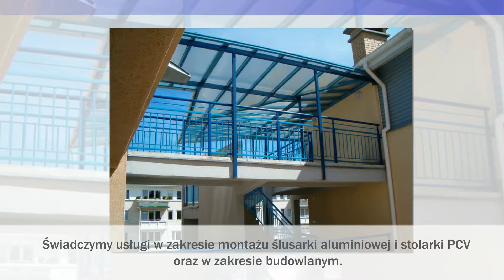Ślusarka aluminiowa stolarka PCV okna Cieplewo Alkom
Przedsiębiorstwo Alkom znajduje się w Cieplewie, w powiecie gdańskim, w województwie pomorskim. Osobą decyzyjną w firmie jest Krzysztof Zduńczyk. Zajmujemy się produkcją i sprzedażą ślusarki aluminiowej oraz stolarki PCV. Działamy w branży nieprzerwanie od 1994 roku.

Zapewniamy szeroki wybór okien, a także drzwi. Oprócz tego oferujemy parapety zewnętrzne, czy wewnętrzne. Proponujemy wysokiej jakości konstrukcje aluminiowe, fasady i witryny. Dodatkowo dysponujemy wiatami przystankowymi oraz ogrodami zimowymi.

Ponadto prowadzimy sprzedaż świetlików dachowych. Znajdą Państwo u nas również systemy Plastmo, Bielsko-RC System, Schüco bądź Metalplast. Gwarantujemy wyroby w atrakcyjnych cenach.